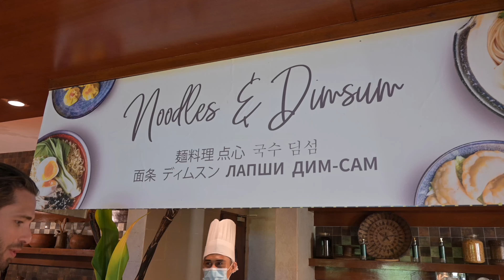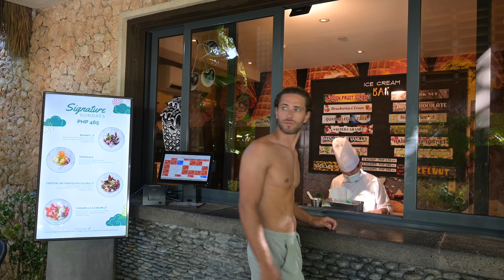WHAT CAN YOU GET FOR 650 EUROS/NIGHT in BORACAY! | Philippines Vlog 3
Hi everyone. We will be traveling for the next 3 months around Asia and we really want to show you what not to miss in every place.

Shangri-La's Boracay Resort and Spa is a luxurious 5-star resort located on the northern tip of Boracay Island in the Philippines. The resort is situated on a secluded hillside, surrounded by lush tropical gardens and overlooking a stunning private beach. It is where I will be spending my birthday! We stayed 3 days in Shangri-la and we will show you our experience and also give you our honest feedback. Is is worth it?

Our suitcases you can find here:
Color: Green

Equipment we use for our videos:
Vlogging Camera “Nikon Z 30”
Most practical for everything “Gopro Hero 10”
Drone Shots “DJI Mini 3 Pro”
Microphone “Rode Videomic go”